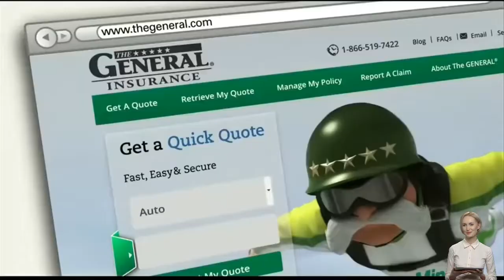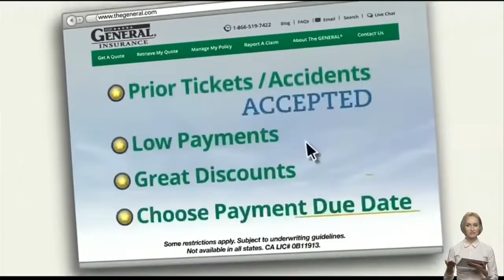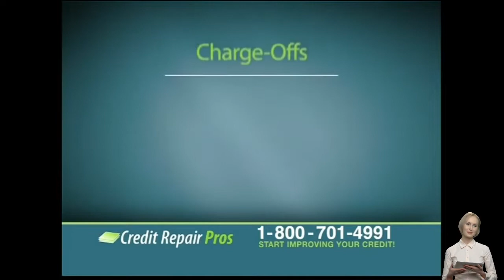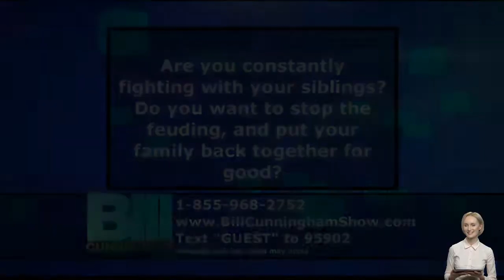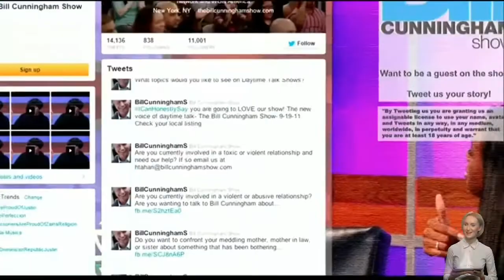The Bill Cunningham Show 2022 💟 FAMILY IN DESPAIR 💟 19 February 2022